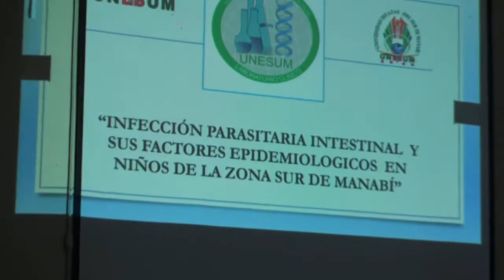JORNADA CIENTIFICA UNESUM 2019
Unesum Tv